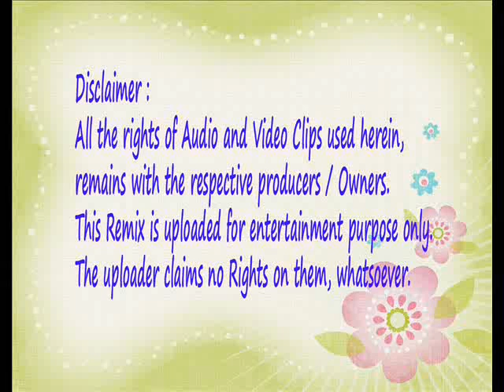Taari Aankh No Afini (Dilip Dholakia) -Remix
A very very famous gujarati song sung by Shri Dilip Dholakia presented with different visuals.